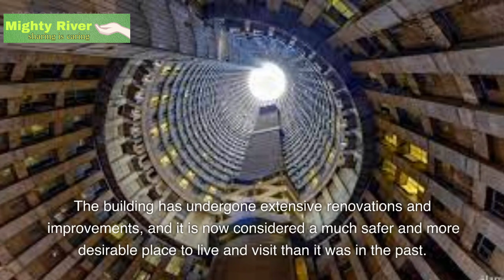The tallest and grandest urban slum in the world | Johannesburg’s Ponte City